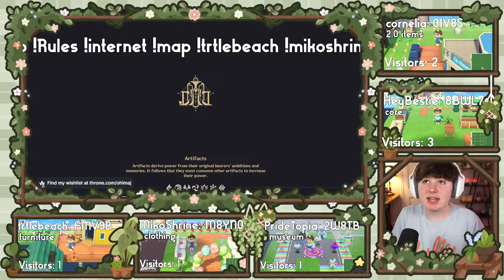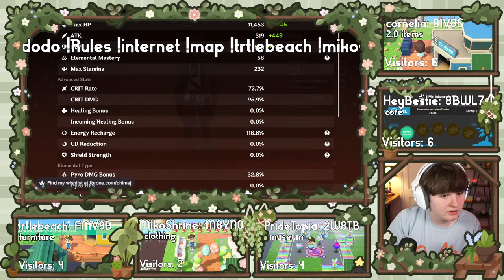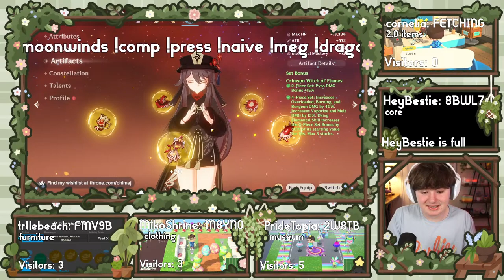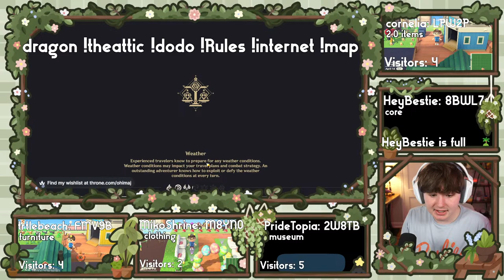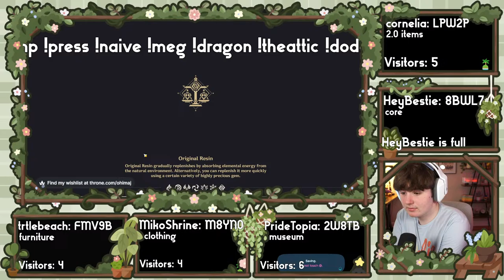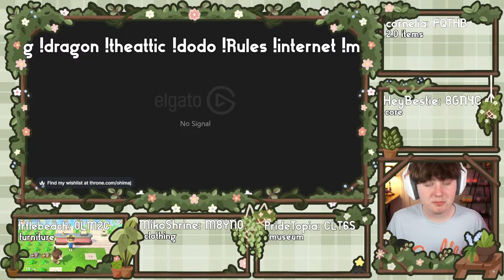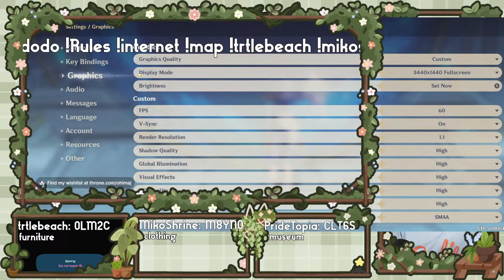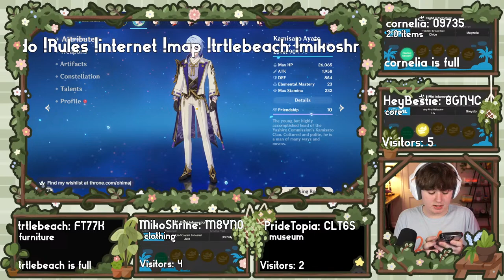5 free animal crossing: new horizons treasure islands & cozy variety games!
join us as we have a cozy sunday + play some genshin impact and stardew valley! we also have a bunch of animal crossing treasure islands available! lets have some fun!